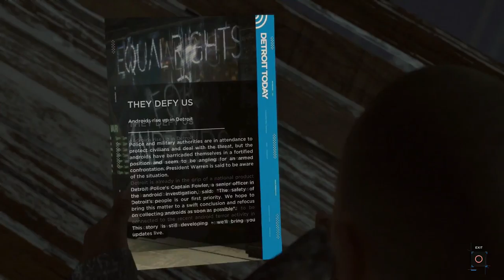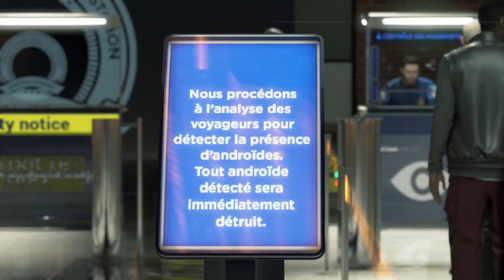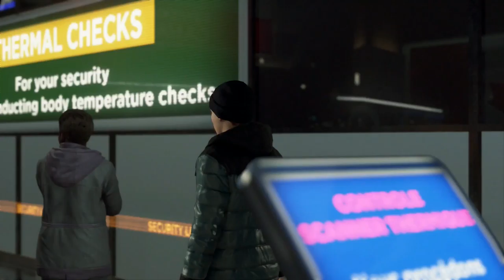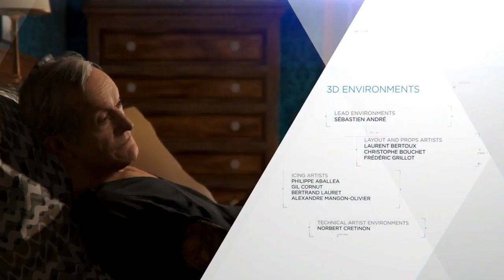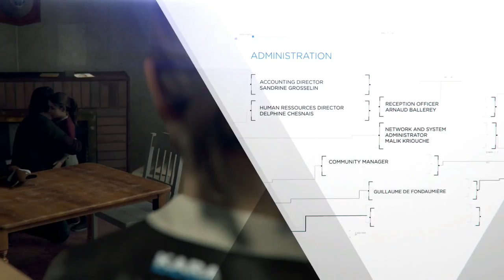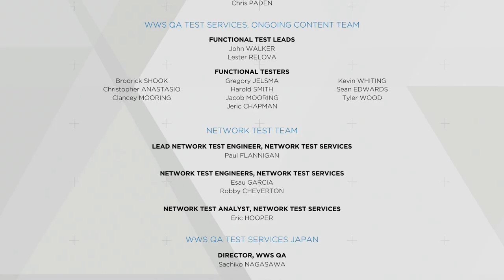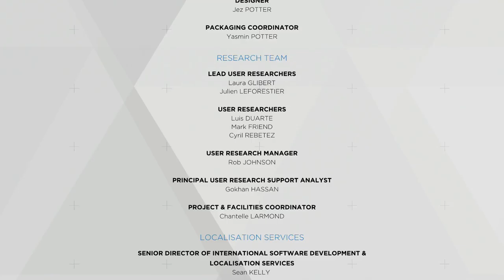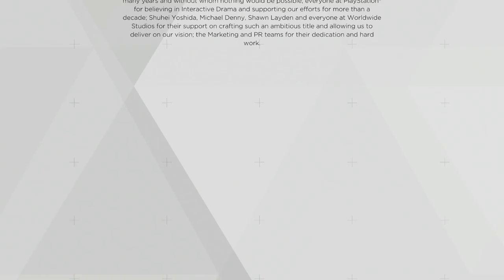Freedom | DETROIT BECOME HUMAN Gameplay Walkthrough Good Ending Part 24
Hello Humans And Welcome To Detroit Become Human. In This Awesome Part We Learn The Cost Of Freedom As We Finally Pay It. Free At Last, Free At Last, Thank Microsoft We're Free At Last

Stay Awesome!